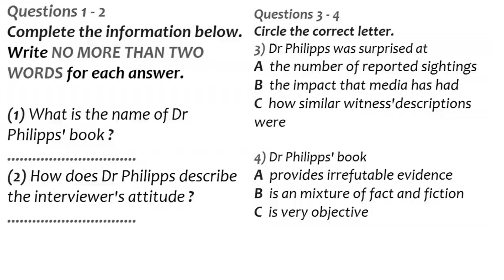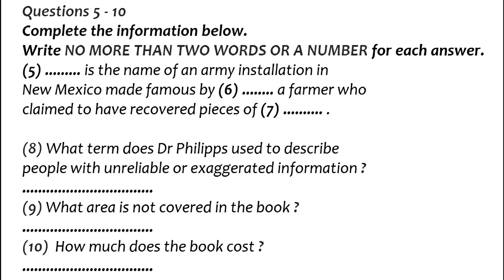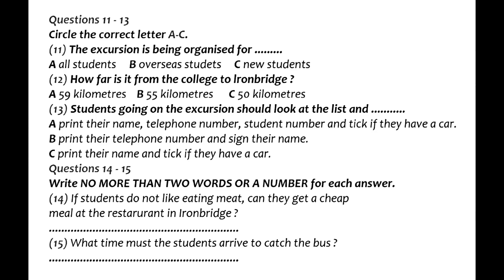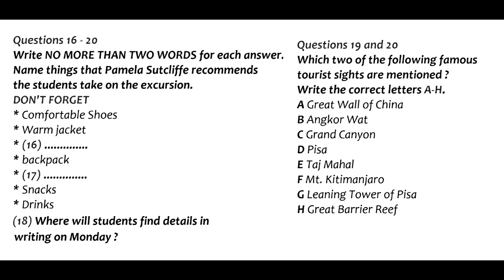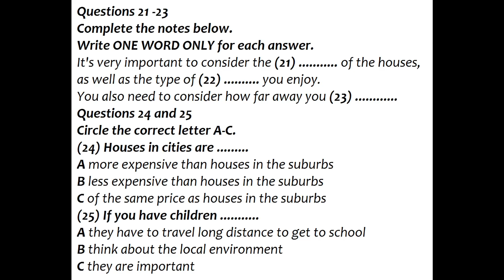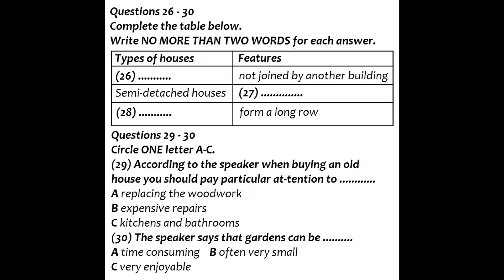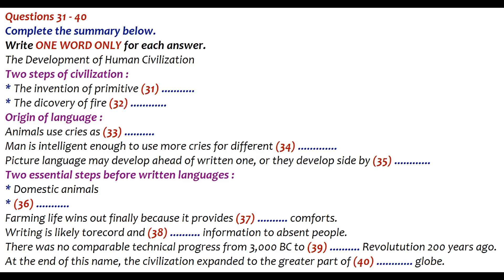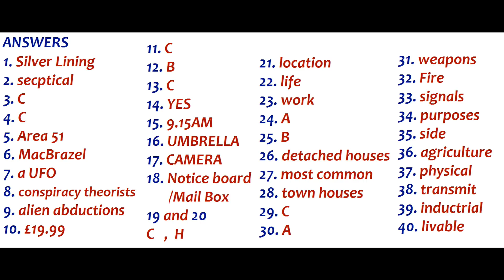IELTS ENGLISH LISTENING PRACTICE TEST 2021 | With Answers | 20-12-2021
Ielts English Listening Practice Test 2021 | With Answer |
FAST LISTENING PRACTICE TEST 2021
IELTS LISTENING